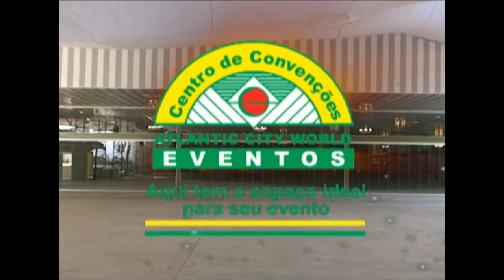Travestis são espancados durante programas em Teresina